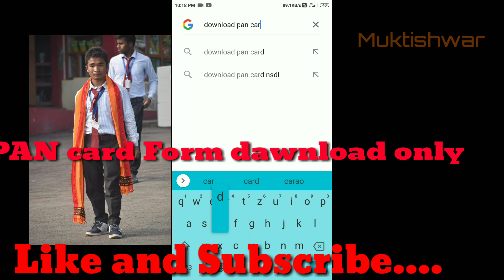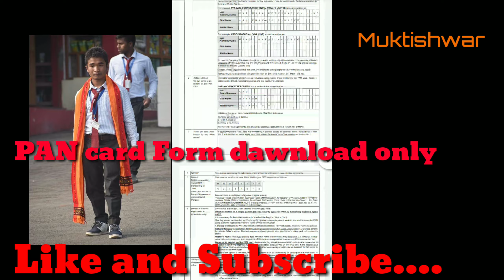Pan card form download video